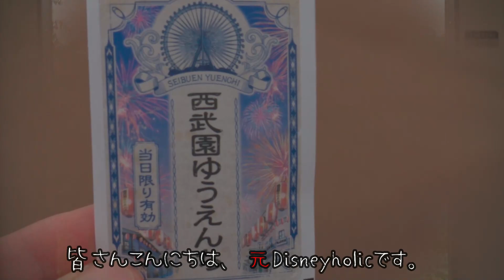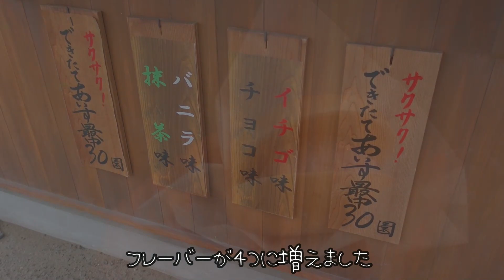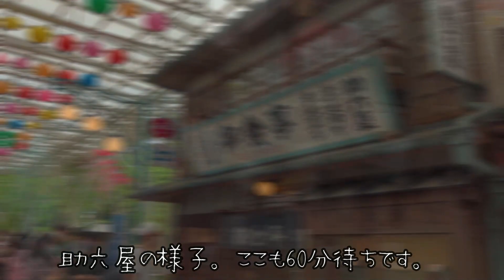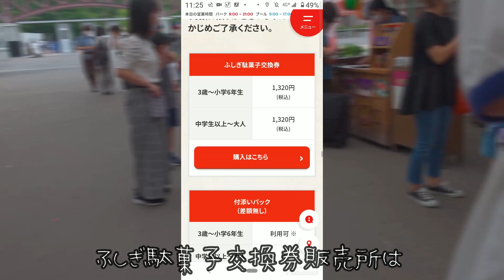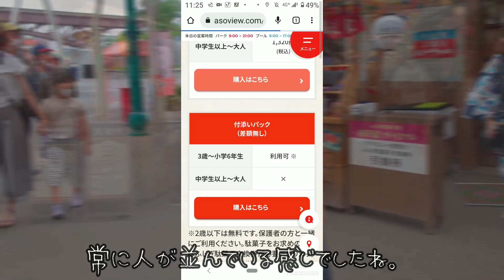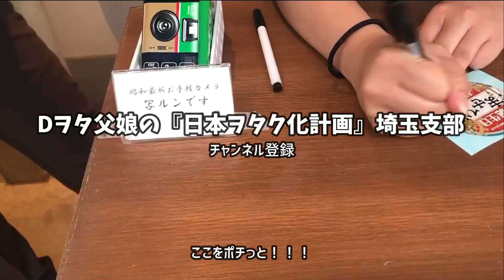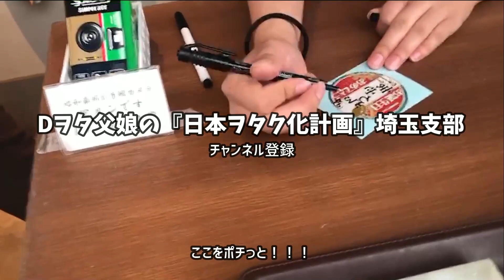夏休みの西武園ゆうえんち（土曜日編）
夏休みの西武園ゆうえんち、土曜日の様子を動画にしました！
人気の銭天堂やパークの混み具合など
お出かけの際のご参考に是非ご覧ください。